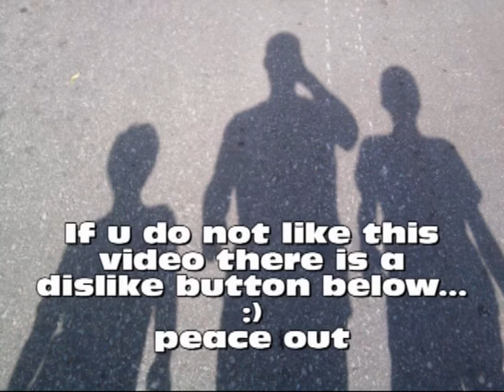Morning Chillout Training (L2M from Trebinje-2011)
Reuploaded to this channel...

This video is for non-commercial purposes only.

Video by Freeman